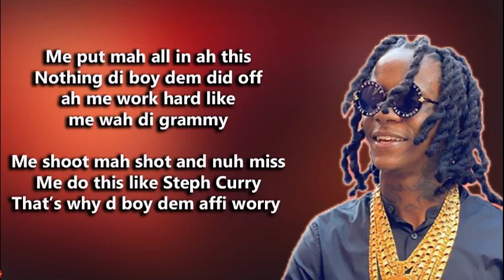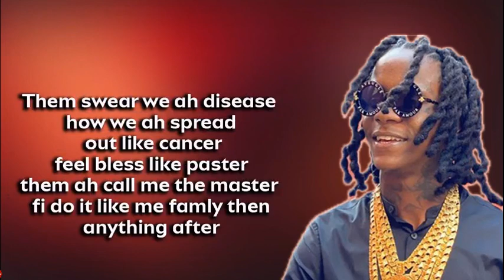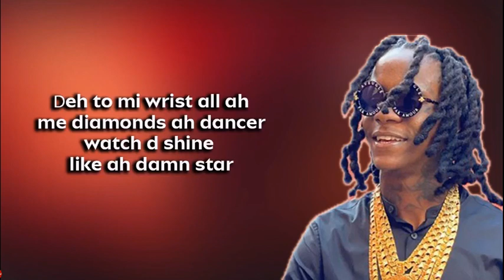Prince Swanny - Sweet Cake (Lyrics)